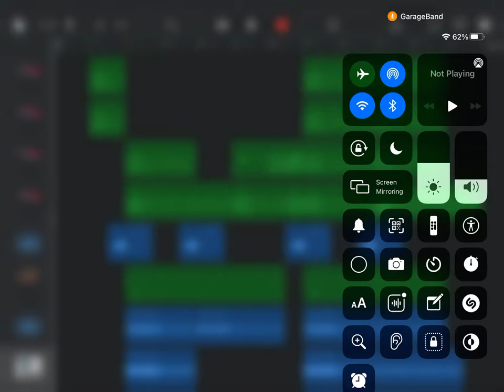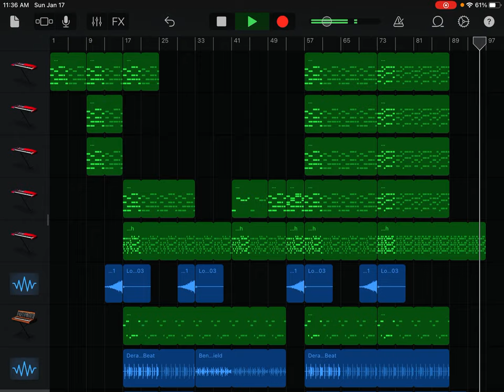Melody - Frosty Boy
If I feel like it, then sure, but if not, THEN NO!!!